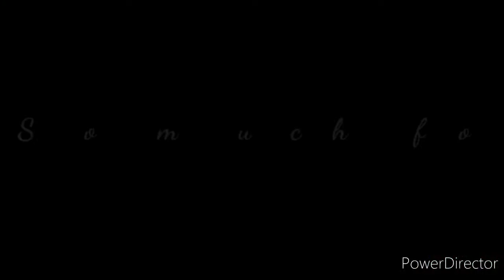@medi-capsuniversitycse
Today's Vlog | Office routine | Daily Routine | Medicaps University